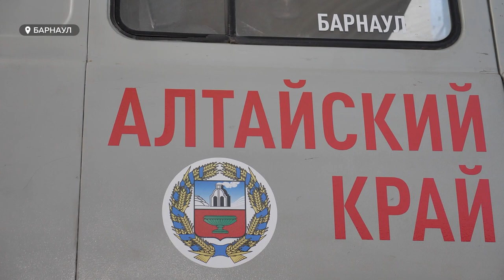14 автомобилей для зоны СВО закупит и подготовит Алтайский край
Более двухсот автомобилей из разных регионов  России планируют отправить в зону СВО для помощи бойцам. 14 из них закупят и подготовят в Алтайском крае. Это новый проект «Автопоезд», организованный  к 9-му мая  Общероссийским народным фронтом совместно с РЖД. Подробности в сюжете.